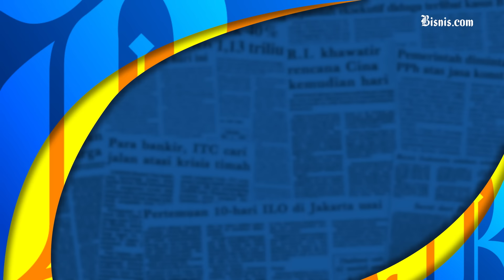PKS Minta KPK Usut Bahlil Terkait Dugaan Penyalahgunaan Wewenang Pertambangan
Menteri Investasi/Kepala Badan Koordinasi Penanaman Modal (BKPM), Bahlil Lahadalia merespons isu yang menyebut dirinya meminta uang miliaran rupiah untuk mengembalikan Izin Usaha Pertambangan (IUP) yang dicabut. PKS kemudian mendesak KPK untuk memeriksa Bahlil.